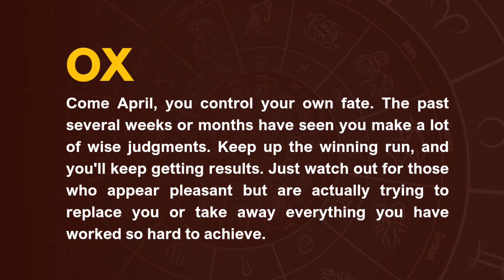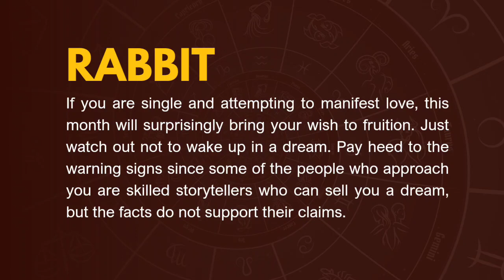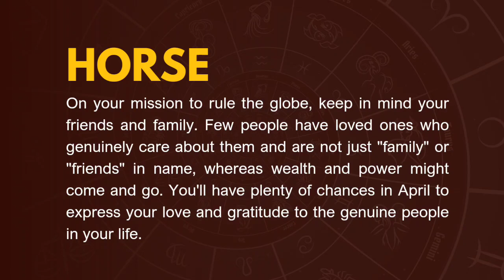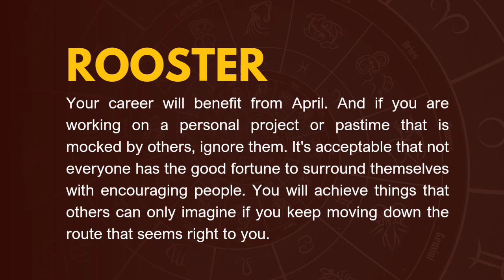Chinese Astrology for April 2023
weekly astrology
Youtube shorts
travel vlogs
Travel vlog
Youtube monetization